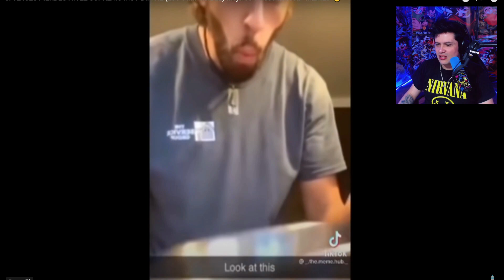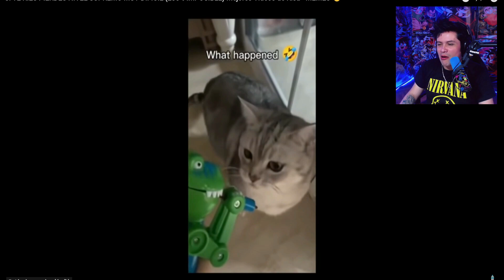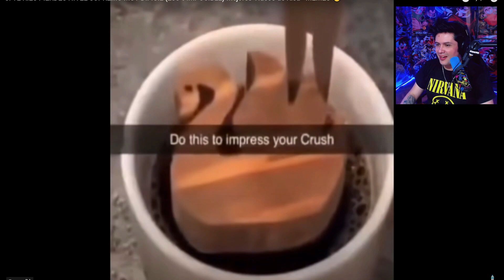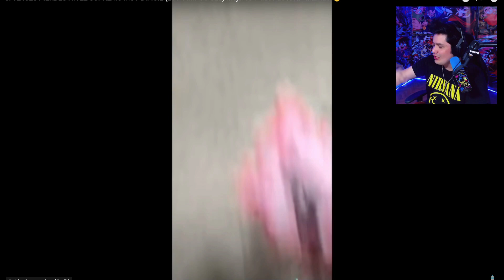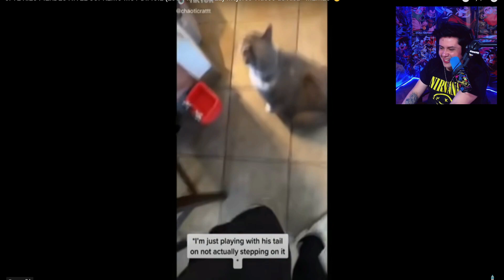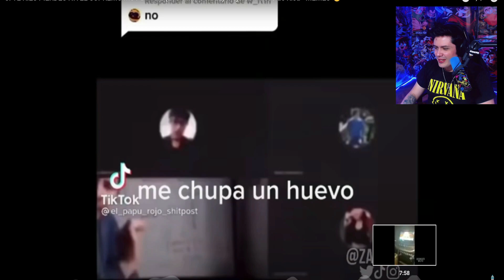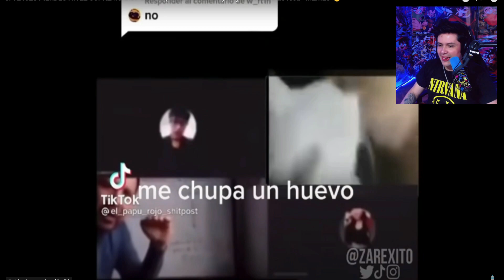SI TE RÍES PIERDES NIVEL DIOS 😹 999.99% IMPOSIBLE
► ¡Sígueme!